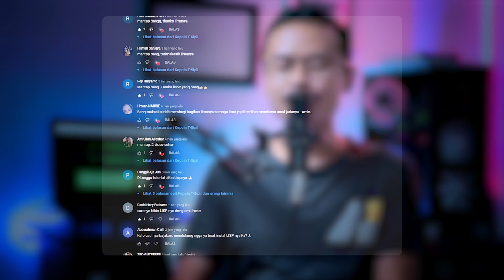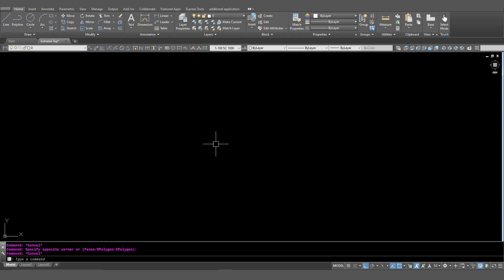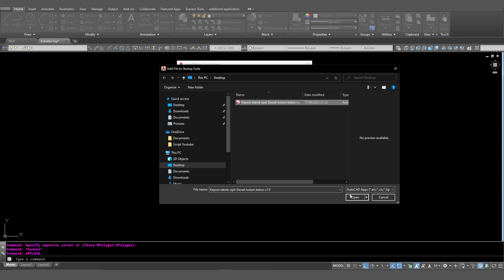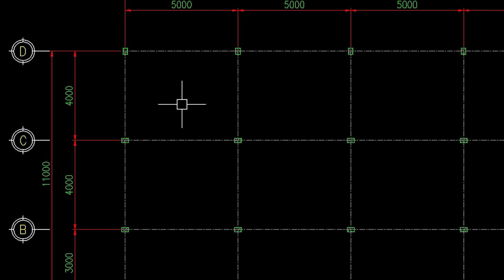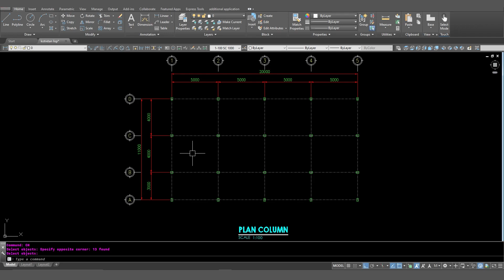Tips and tricks AutoCAD, cara membuat kolom pake LISP, AUTO JAGO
Divideo kali ini, gua mau membagikan sebuah plugin atau lisp untuk membuat gambar denah kolom beton di aplikasi autocad dan gstar. Dengan menggunakan lisp ini kita bisa membuat gambar denah kolom beton dengan cepat, atau bisa dibilang dalam hitungan detik. Seperti apa cara menggunakannya?, simak terus videonya sampai habis!.

⚙️Semua gear yang digunakan untuk membuat video ini :
Nikon D3100
Nikon AF-S Nikkor 50mm f/1.8G
Microphone recording model BM-800
Softbox lighting E27 Lighting Philips LED 13Watt
Backlight TL Neon LED 18Watt 120cm
Tripod Takara rover 50

🔉 Backsound :
Smart by LiQWYD & Carl Storm